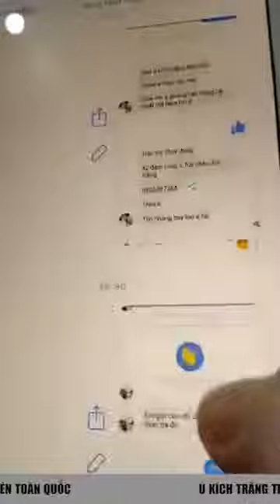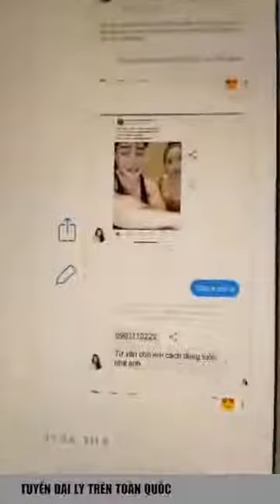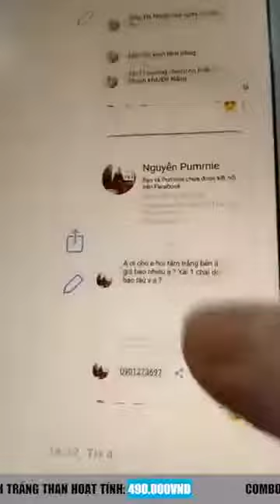Lê Dương Bảo Lâm Livestream Bán Mỹ Phẩm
LÊ DƯƠNG BẢO LÂM Test Tắm Trắng Than Họat Tính Skin AEC 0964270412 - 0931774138 (Zalo) – KHÔNG HIỆU QUẢ TRẢ LẠI TIỀN
1.VÌ SAO NÊN DÙNG CẢ BỘ DƯỠNG TRẮNG SKIN AEC
2. CHỈ DÙNG KÍCH TRẮNG SKIN AEC THÌ CÓ TRẮNG KHÔNG?
3. SỬ DỤNG SẢN PHẨM DƯỠNG TRẮNG MÀ LẠI ĐEN ĐI?Hoàn toàn có thể, và điều này xảy ra với tất cả các cá nhân không sử dụng kem chống nắng. Bạn muốn da trắng, khoẻ mà bạn không bảo vệ da thì đến bao giờ bạn tới đích ? Vì vậy chăm sóc da là quá trình lâu dài, nếu bạn xác định bạn muốn chăm sóc da thì không vội , nếu vội thì đừng chỉ tốn thời gian và tiền bạc.Tóm lại, bộ sản phẩm Skin Aec chính là cái mà bạn muốn tìm vì nó lành tính và nó lành tính nên tác dụng của nó là về lâu dài.Đừng nghĩ chúng tôi tư vấn cho bạn các sản phẩm bạn cần dùng là do muốn lôi kéo bạn mua hàng. Bạn đã mua sản phẩm là bạn phải có kiến thức, sử dụng đúng cách, để các sản phẩm phát huy hiệu quả tối đa đối với da bạn.HOTLINE TƯ VẤN ĐẶT HÀNG